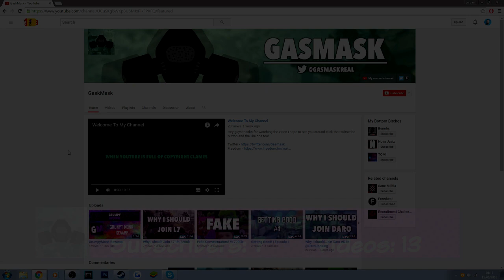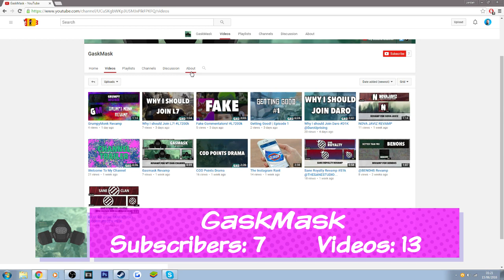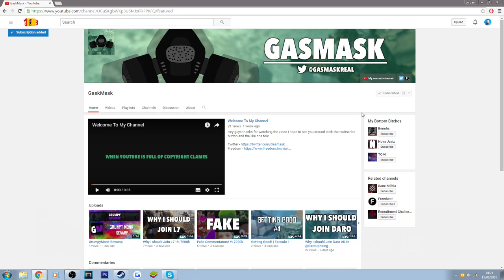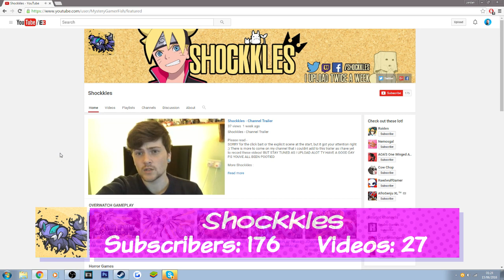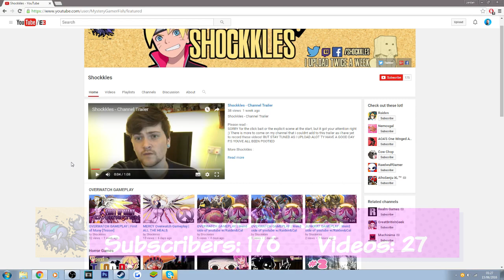★ Glorious Graphics! | R4U Spotlights!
R4U (Reviews 4 you) Is a series hosted by Itsjustjord where he spotlight's the most interesting and fun channels within the Freedom Family, also showcasing what the channel is doing right and what it could improve on!

▼ Links

▼ Heartbeat

▼ Freedom!

▼ Music